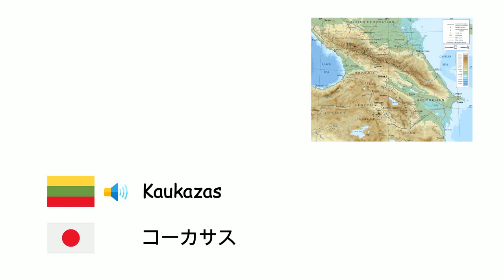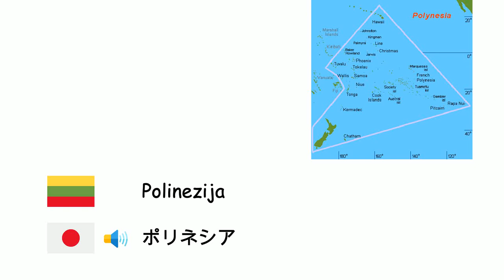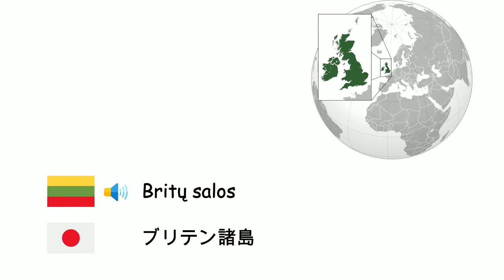Pasaulio regionai (Japonų kalba) (lt-ja)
Fone TV
lt-ja-33
地球の地域 (日本語)
Skandinavija - スカンディナヴィア
Krymas - クリミア半島
Balkanai - バルカン半島
Mesopotamija - メソポタミア
Mažoji Azija - アナトリア半島
Trakija - トラキア
Viduriniai Rytai - 中東
Kaukazas - コーカサス
Pirėnų pusiasalis - イベリア半島
Tolimieji Rytai - 極東
Vidurinė Azija - 中央アジア
Arabijos pusiasalis - アラビア半島
Sibiras - シベリア
Karibų jūros regionas - カリブ海地域
Patagonija - パタゴニア
Sinajaus pusiasalis - シナイ半島
Sachara - サハラ砂漠
Arktis - 北極
Melanezija - メラネシア
Polinezija - ポリネシア
Užsachario Afrika - サブサハラアフリカ
Lotynų Amerika - ラテンアメリカ
Havajai - ハワイ州
Grenlandija - グリーンランド
Britų salos - ブリテン諸島